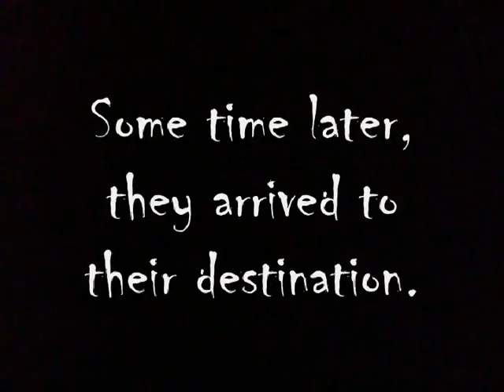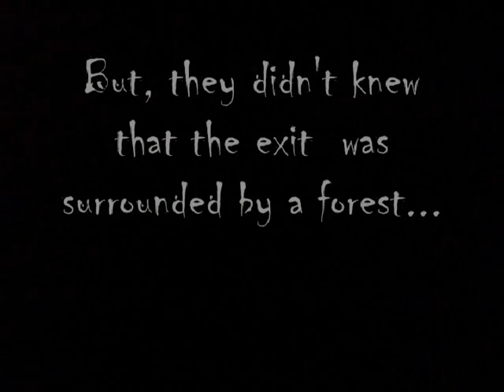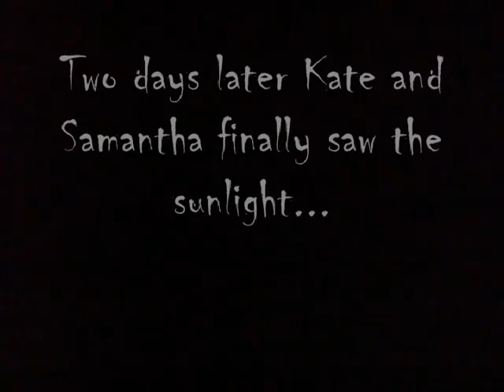Sigismunda the Leper - 2008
Five young tourists came to visit Puerto Rico. But their search for some good vacation was all in vain. Certainly they never expected what was going to happen.
Segismunda The Leper is a film created for our English class in 10th grade. Please, enjoy, or at least try to.

Arlenne Pantoja, Jessica Santiago, Joshua Velez, Monica Butler, Nelyan Lopez,  Betsy Torres, Maria Torres, Christian Perez, Mariana Negron, Jose G. Vazquez.